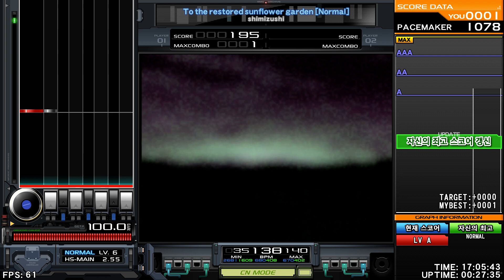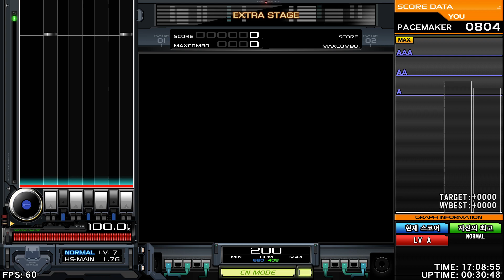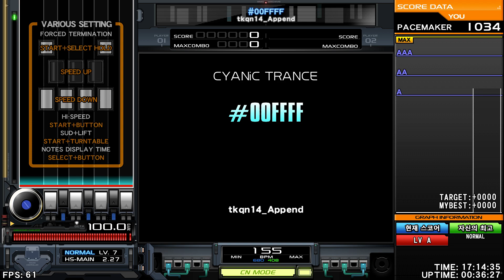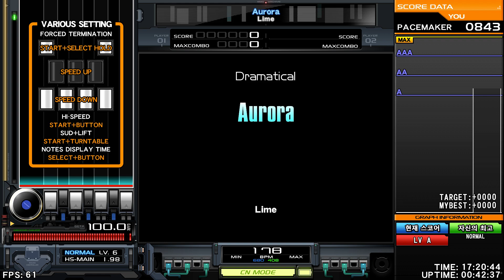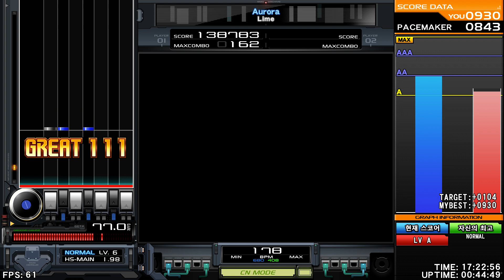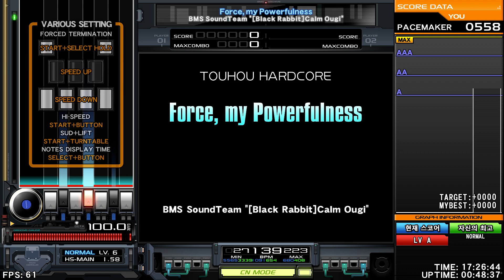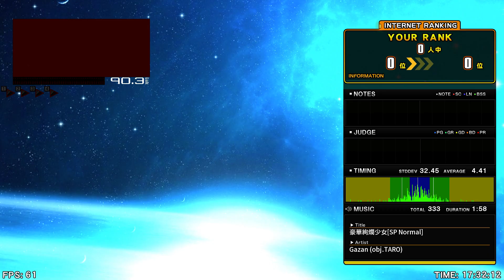Japanese BMS Record